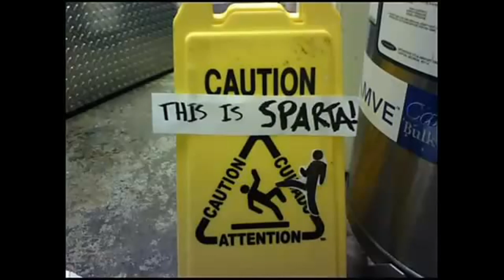UM PEQUENO VIDEO DE YOUTUBE POOP